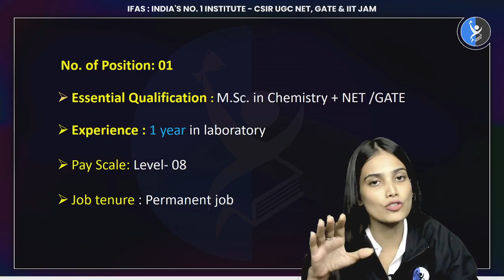RECRUITMENT FOR SCIENTIFIC OFFICER || UPSC